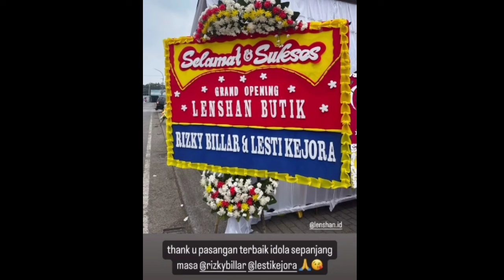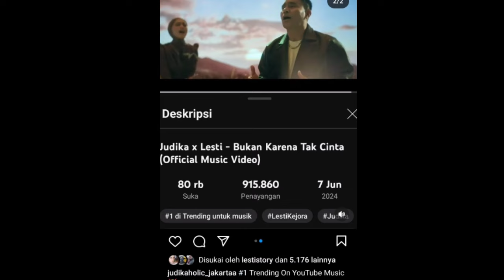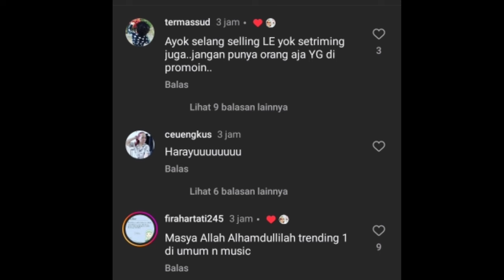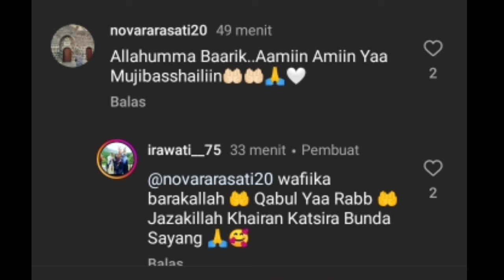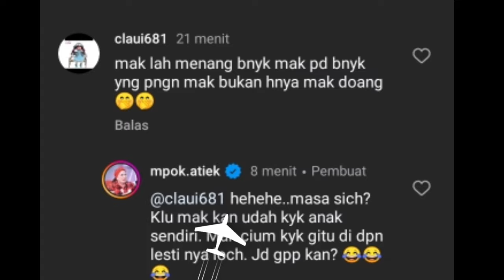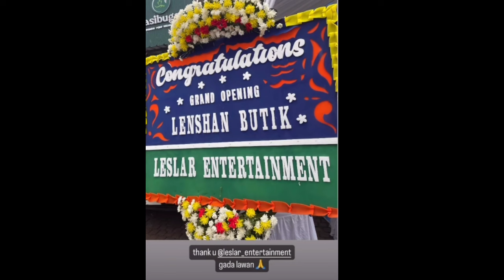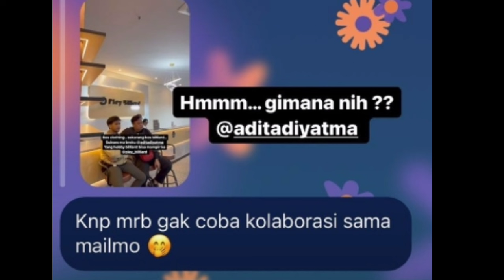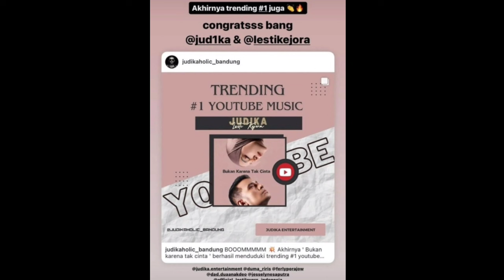PERUT LESTI DI ELUS WOW MPOK ATIEK MENANG BANYAK NIH LESLAR DI ACARA GRAND OPENING LENSHAN